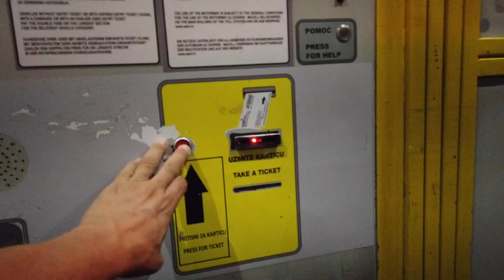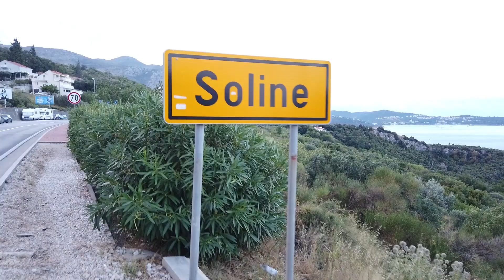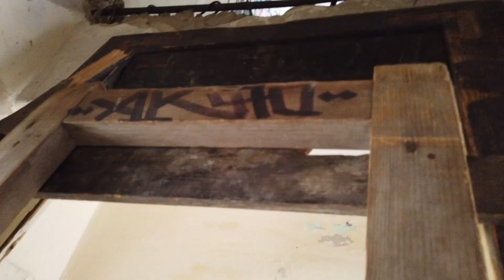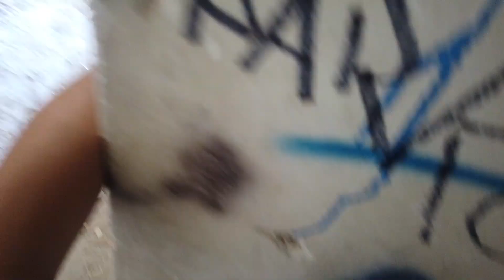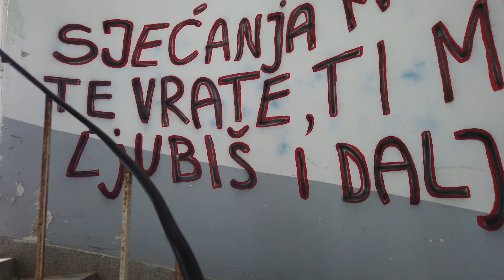Urlop w miejscu dla " Vipów "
Witajcie
Tym razem Chorwacja z dziewczynami.
Zatoka umarłych hoteli